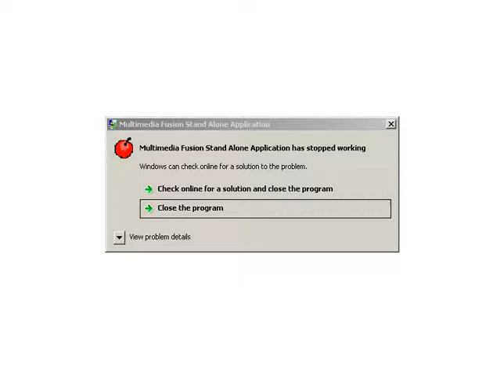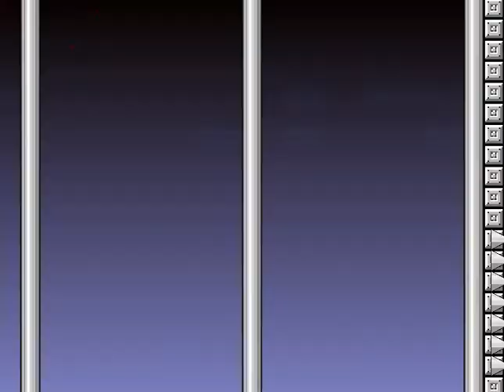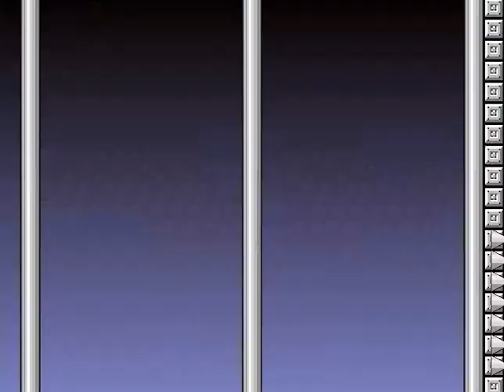Let's Rage I Wanna be the Guy Part 5